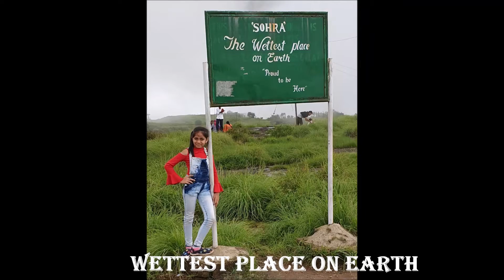Mesmerizing MEGHALAYA : Top Places To See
Meghalaya is in the north-eastern India. Meghalaya, meaning ‘abode of clouds’ in Sanskrit, is true to its name. Meghalaya is compared to Scotland for its highlands, fog, and scenery. It is famous for dense forests, high rainfall, and also its varied bio-diversity which makes them the best places to visit in Meghalaya.